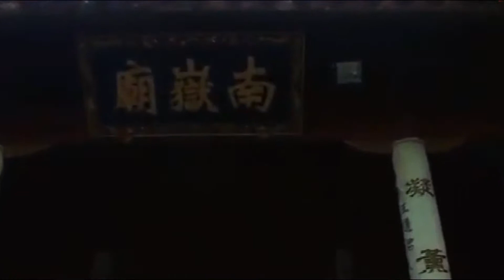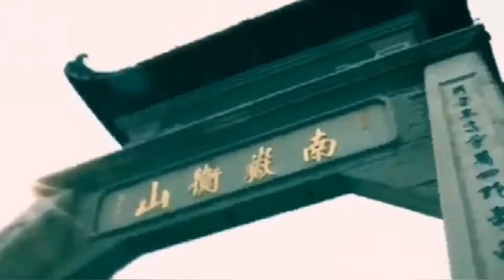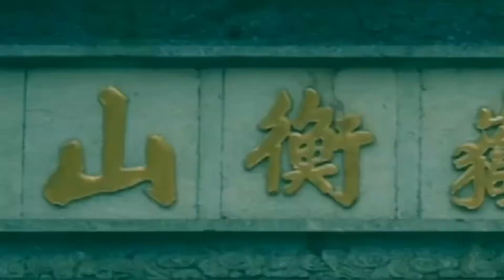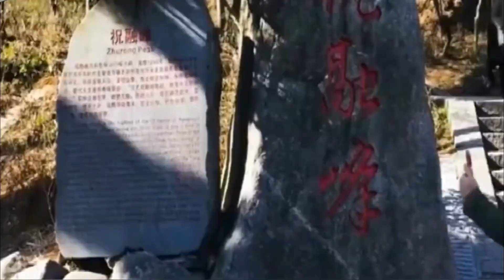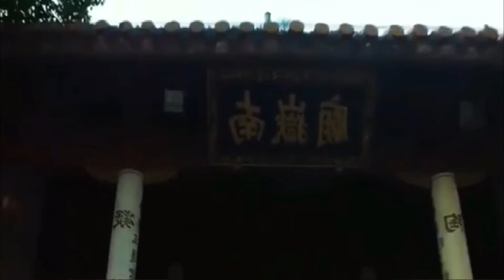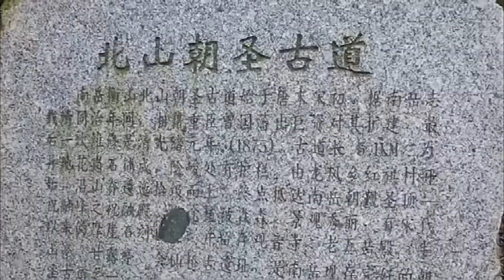2019高清4K航拍中国五岳之南山寿岳：湖南 南岳衡山 寿岳衡山 祈福圣山 灵山 赤帝峰 祝融峰 道教 佛教圣地 ，尧、虞舜 黄帝巡疆狩猎祭祀社稷之地 寿比南山的出处 五岳独秀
航拍中国最美丽的景色，好山好水欣赏。
我会持续发布更多更好的视频！
也欢迎评论和留言，thanks very much!
衡山(Mount Heng)，又名南岳、寿岳、南山，为中国"五岳"之一，位于中国湖南省中部偏东南部，绵亘于衡阳、湘潭两盆地间,，主体部分位于衡阳市南岳区、衡山县和衡阳县东部。衡山的命名，据战国时期《甘石星经》记载，因其位于星座二十八宿的轸星之翼，"变应玑衡"，"铨德钧物"，犹如衡器，可称天地，故名衡山。

衡山是中国著名的道教、佛教圣地，环山有寺、庙、庵、观200多处。衡山是上古时期君王唐尧、虞舜巡疆狩猎祭祀社稷，夏禹杀马祭天地求治洪方法之地。衡山山神是民间崇拜的火神祝融，他被黄帝委任镇守衡山，教民用火，化育万物，死后葬于衡山赤帝峰，被当地尊称南岳圣帝。道教"三十六洞天，七十二福地"，有四处位于衡山之中，佛祖释迦牟尼两颗真身舍利子藏于衡山南台寺金刚舍利塔中。

衡山主要山峰有回雁峰、祝融峰、紫盖峰、岳麓山等，最高峰祝融峰海拔1300.2米。衡山主体部分介于北纬27°4′-27°20′，东经112°34′-112°44′之间，呈东北-西南走向，北起衡山县福田铺乡，南迄衡阳县樟木乡，西起衡阳县界牌镇，东止衡阳市南岳区，长38千米，最宽处17千米，总面积640平方千米。

1982年，衡山风景区被列入第一批国家级重点风景名胜区名单;2006年2月，衡山入选首批国家自然与文化双遗产名录;2007年5月，衡山风景区被评为首批国家5A级旅游景区;2007年8月，衡山被列为国家级自然保护区。
折叠祝融峰
祝融峰是衡山的最高峰，是我国纪念人文祖先祝融氏的山峰。"祝融峰之高"为南岳风光"四绝"之首。由于常年烟云的烘托和群峰的叠衬，加之它矗立于地势相对低洼的湘南盆地之中，更显得它峻极天穹。在古语中"祝"是持久永远之意，"融"是光明之意，"祝融"是永远光明。唐代大文豪韩愈在《游祝融峰》诗中赞叹道"万丈祝融拔地起，欲见不见轻烟里"。北宋黄庭坚写道:"万丈祝融插紫霄，路当穷处架仙桥。上观碧落星辰近，下视红尘世界遥。"此处为揽群峰，看日出，观云海，赏雪景的最佳去处。
回雁峰居800里衡山72峰之首，故称南岳第一峰。海拔96.8米，总面积6.32公顷，座落于衡阳市雁峰区湘江之滨，为市级重点文物保护单位、国家AAA级旅游景区。峰名传说有二，一曰:北雁南来，至此越冬，待来年春暖而归;二曰:山形似一只鸿雁伸颈昂头，舒足展翅欲腾空飞翔;古城衡阳也因此峰冠以"雁城"之雅称。南岳第一峰含义有二，其一就地理位置来讲，它是南岳72峰从南到北的首峰，与祝融、天柱、岳麓诸峰同负盛名;其二南岳"香文化"历史悠久，历来有南岳进香自第一峰开始之说。千年古刹雁峰寺座落于回雁峰上，迄今已有1500年的历史，历代高僧曾在此传经布道，传说"寿佛"曾留一件袈裟在雁峰寺，寺内设有"寿佛殿"，是南岳称为"寿岳"的重要佐证。

"南岳"一词最早出现于春秋战国时期的慎到所著《慎子外篇》:"(舜)遂南巡，五月至于南岳;又西巡，八月至于西岳;又北巡，十有一月至于北岳。其礼皆如宗。归，反舍于外，次三日斋，亲告于祖祢，用特。命有司告郡庙、社稷及折内名山大川，而后听朝"，此处出现的"南岳"，与东岳、西岳、北岳并立，是帝王巡狩的对象。且这里列举"四岳"，"南岳"是"四岳"之一。由"南巡……至于南岳，又西巡……至于西岳，又北巡……至于北岳"可知，此时的"四岳"是按"帝"所在国中的东、南、西、北的方位所区分划定的。后期出现的"五岳"之说当是在这"东、南、西、北四岳"基础上加了一个中间的方位一一中岳。尽管后期有如"五色"、"五行"之说等诸多解释"五岳"之"五"的由来，这"五方"之说却可以认为是其肇始或主因。